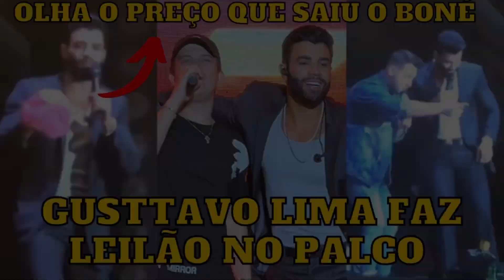Gusttavo Lima faz LEILÃO de BONÉ em SHOW com Hugo (e Guilherme) e Bruno e Denner (Muita zoeira) kk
Gusttavo Lima faz leilão em cima do palco e preço de boné impressiona o público, o artista ainda cantou com os amigos da dupla Hugo e Guilherme e Bruno e Denner